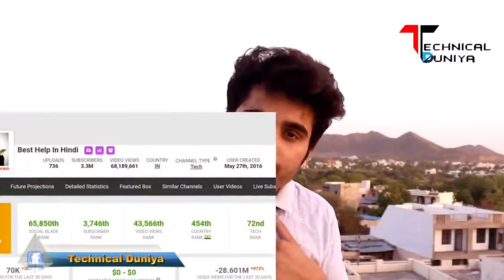3.3 Million ChannelTerminate| Best Help In HINDI|Support Guy|Best Help Hindi Give Back | Gaurav Jain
3 3 Million Channel Terminate | Best Help In HINDI | Support Guys

Pintu Singh Yadav | Nitian Engineer || Playback Singer || YOUTUBER